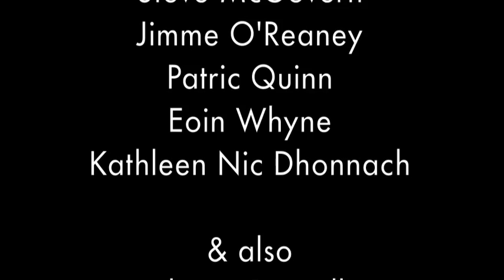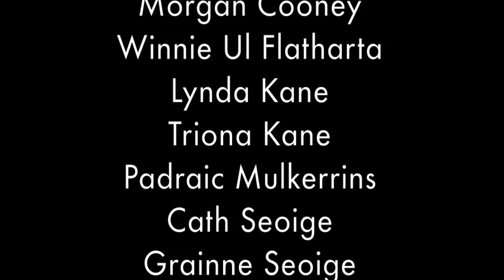Inis Bearachain Ackroyd & Harvey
The making of a Visual art installation by Ackroyd & Harvey.Connemara, Ireland Oct - Nov 2012